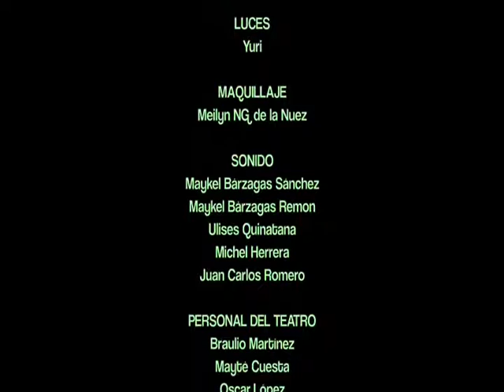VOCAL SAMPLING ASI DE SAMPLING, MASTERIZA EL MTRO MARIOVIDES